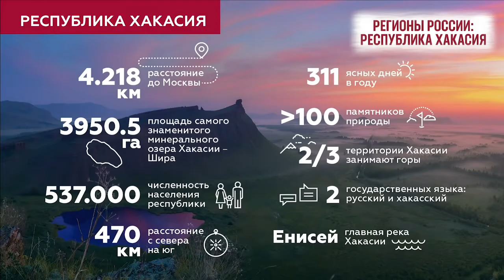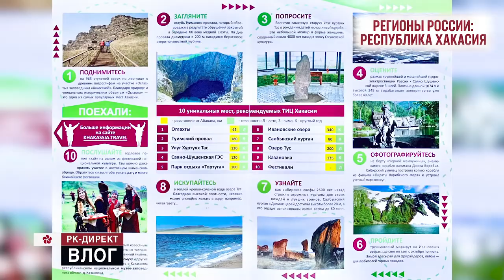РЕСПУБЛИКА ХАКАСИЯ | ЛЕГЕНДАРНЫЕ МЕСТА СИЛЫ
The historical and cultural heritage of the Republic of Khakassia is mesmerizing: picturesque mountains, numerous lakes with clear water, stone statues, rock paintings, sites of ancient settlements. This region will impress even the most capricious tourists!

Enjoy your viewing, travel with RegionsofRussia!
Историко-культурное наследие Республики Хакасия завораживает: живописные горы, многочисленные озера с прозрачной водой, каменные изваяния, наскальные рисунки, стоянки древних поселений. Этот регион не оставит равнодушным даже самых капризных туристов!

Кстати, "Регионы России" стали специальным партнером Российского туристического форума, который состоится 11-13 июня в Москве! (rustravelforum.com)

"00:19 Добро пожаловать в Хакасию - наше путешествие начинается!
"1:08 Как попасть в Хакасию?
"1:51 Первая остановка - крупнейший мегалитический курган бассейна Среднего Енисея
"2:44 Эколого-экскурсионный комплекс «Оглахты»
"3:55 Памятники природы и археологии «Сундуки»
"4:58 О тайнах комплекса рассказывает экскурсовод Наталья Радюк
"6:00 Саяно-Шушенская ГЭС - самая высокая плотина России
"6:39 Туристический центр хребта Ергаки в Западном Саяне
"8:00 Что думают о Хакасии туристы из других регионов России?
"9:30 Круглый стол на тему «Основные тренды развития внутреннего и въездного туризма Республики Хакасия»
"9:54 На наши вопросы ответил Николай Евдокимов, Министр экономического развития Республики Хакасия
"10:31 Перед поездкой в Хакасию не забудьте …
"11:24 Куда посоветуете нам отправиться в следующий раз?